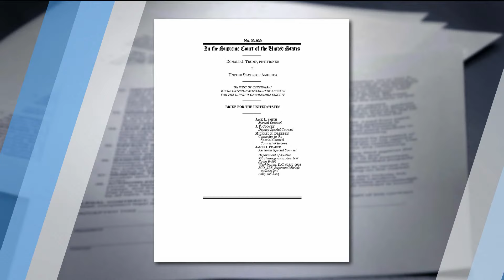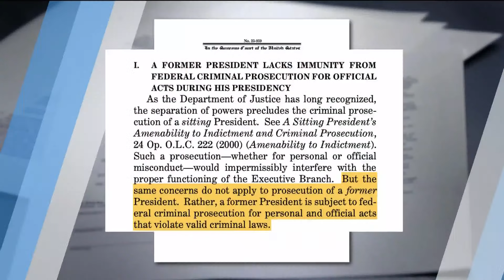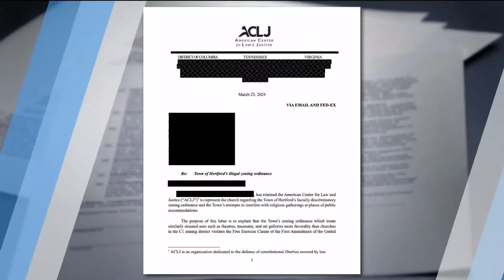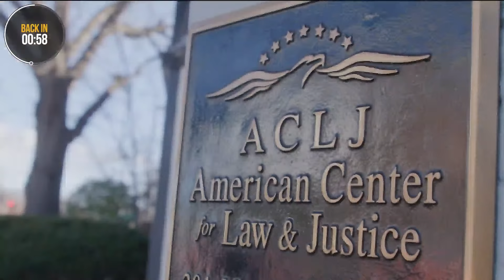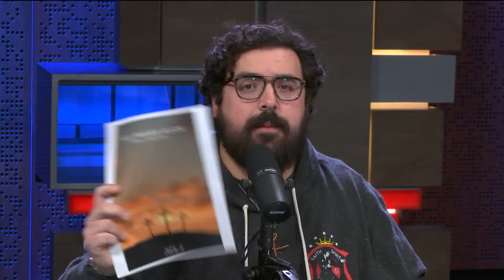JACK SMITH: New Developments in Trump Immunity Case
Special Counsel Jack Smith just urged the U.S. Supreme Court to reject President Donald Trump’s claim to presidential immunity. Smith has charged Trump with conspiracy to overturn the results of the 2020 election against President Joe Biden. The Sekulow team discusses the updates in Trump’s immunity case, the ACLJ’s latest case to defend religious liberty, New York Attorney General Letitia James’ civil fraud case against Trump – and much more.